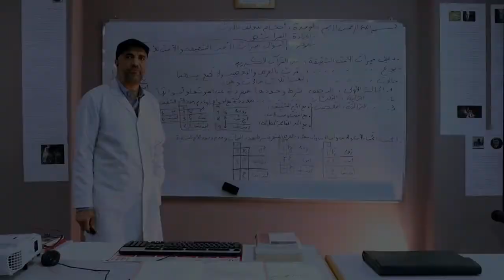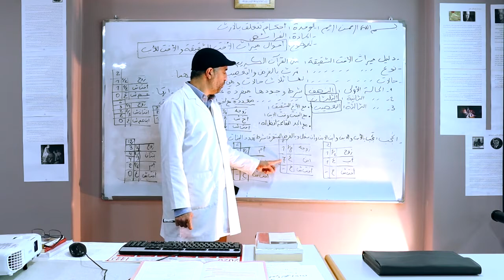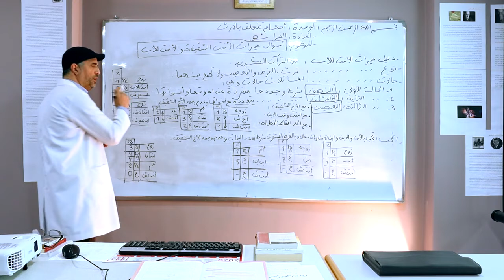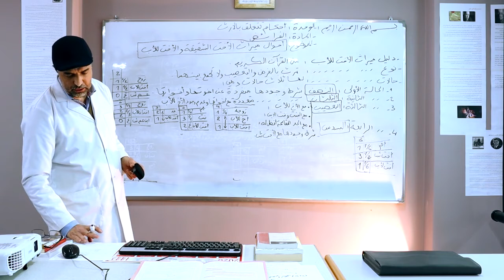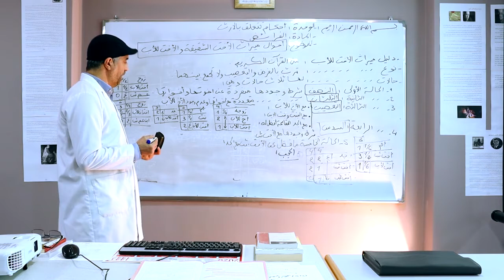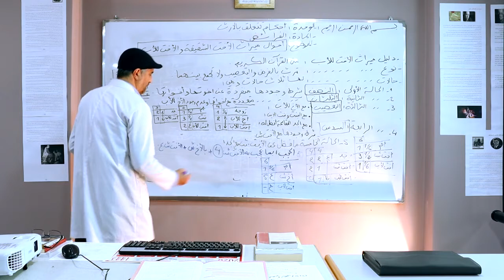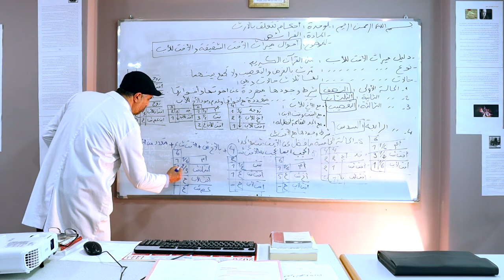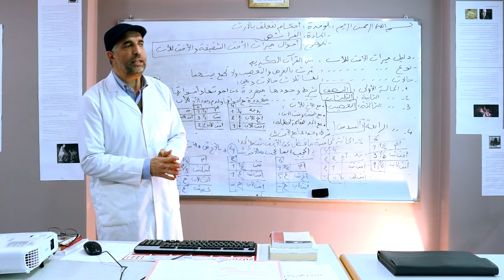Mer 25 mars c 14 x264